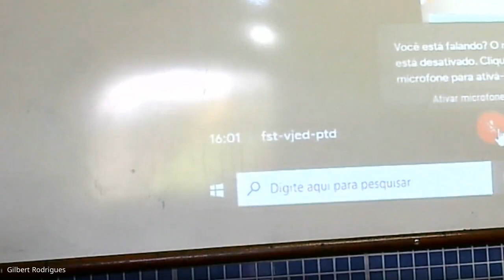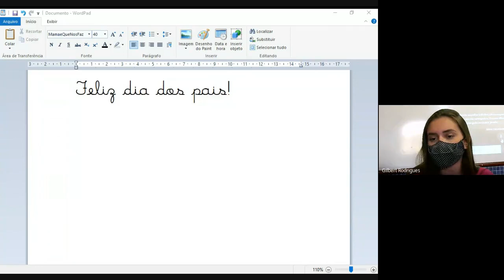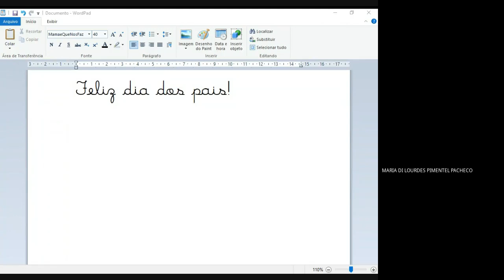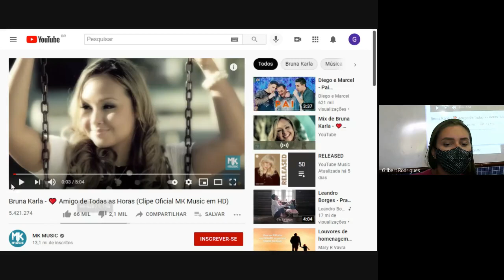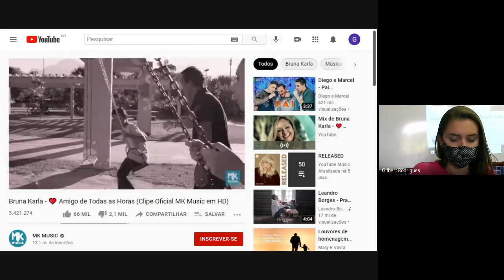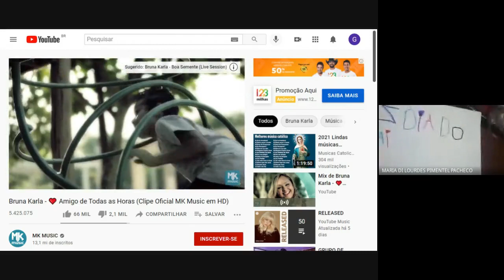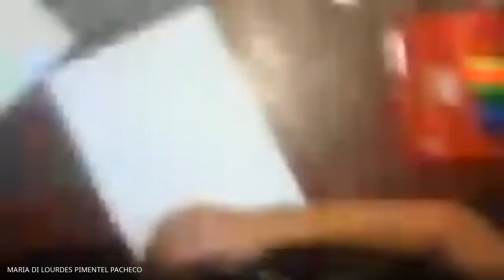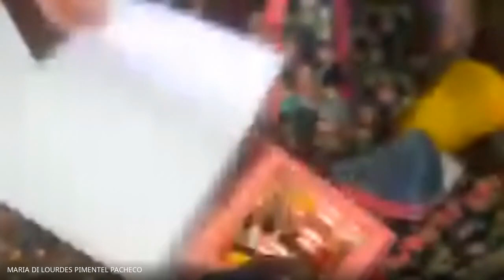2 ANO MARCELLE